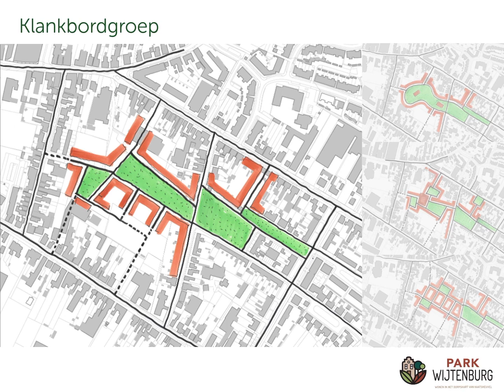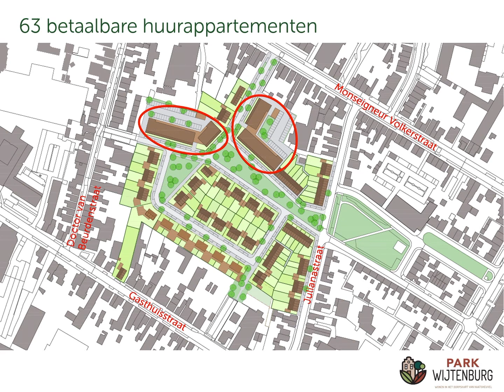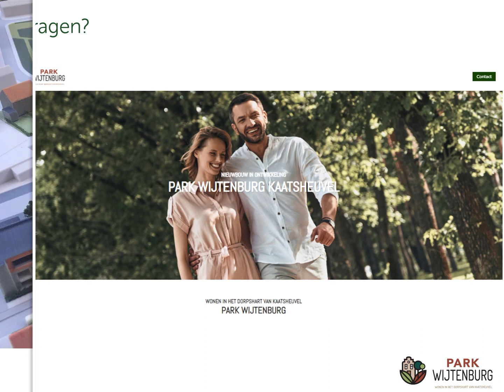Presentatie Park Wijtenburg Kaatsheuvel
In deze video ziet u de presentatie van nieuwbouwproject Park Wijtenburg in Kaatsheuvel.